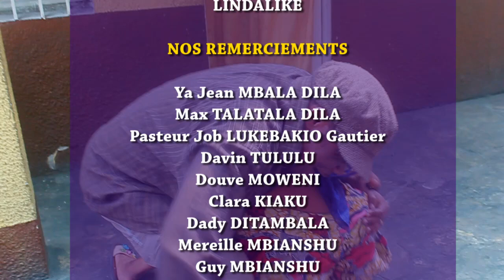SERIE DE STAR MAKAYA MARIE JEANNE PAPA NZAKALA AFFONTEMENT